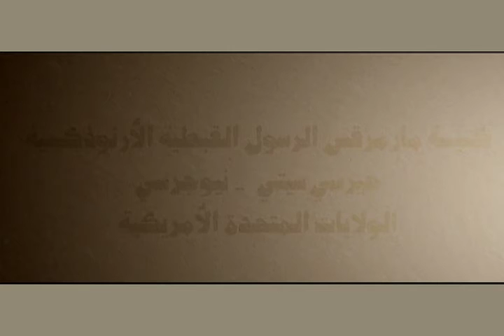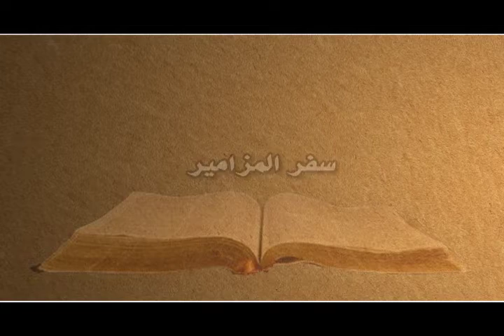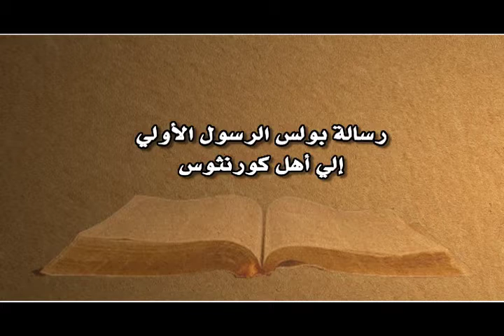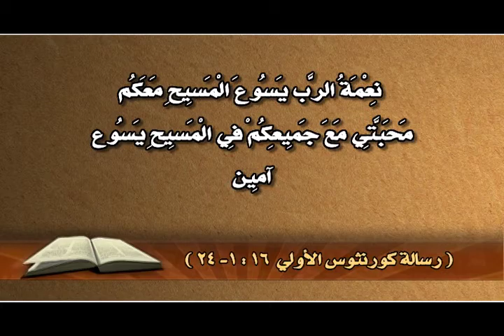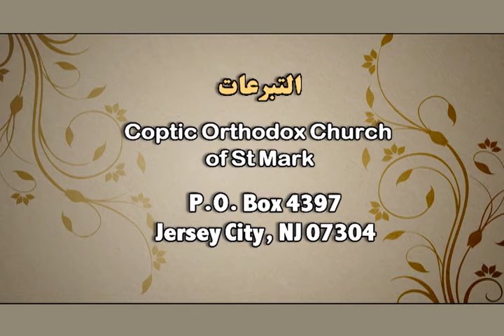الكتاب المقدس 237